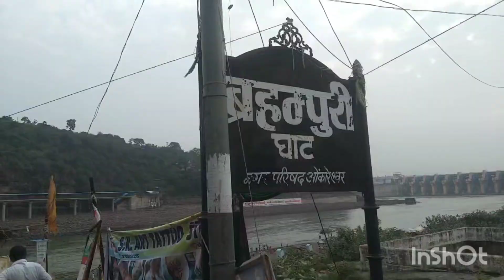trip vlog last part✨|| papa ne roast kr diya🤐🥴